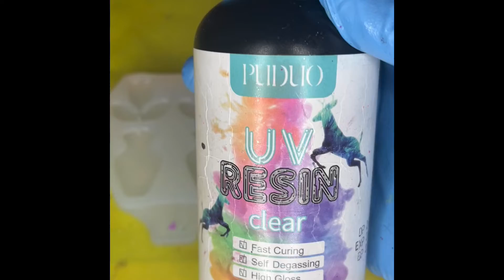DYI Resin Jewelry| How To Make Glitter Flower Earrings Using UV Resin||Flower Pot Earrings|Tutorial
In this video I show the process of how I make these pretty flower pot earrings .

Resin: Puduo

Glitter: Glitterbabes

•~•~•~•~•~•~•~•~•~•~•~•~•~•~•~•~•~•~•~•~•e